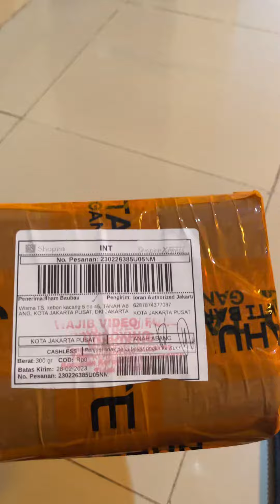UNBOXING NOKIA LEGEND